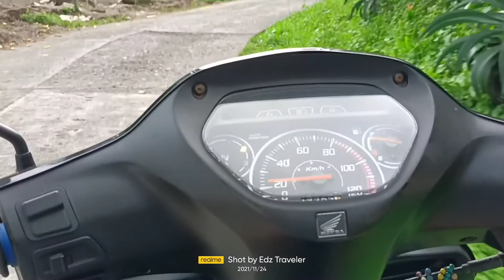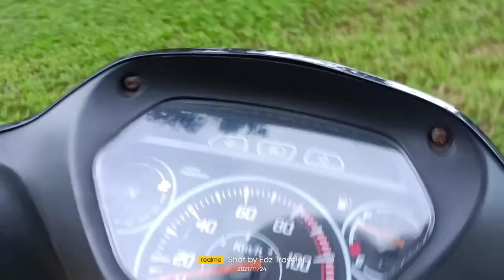Road Trip to Japanese Shrine||Motovlog06